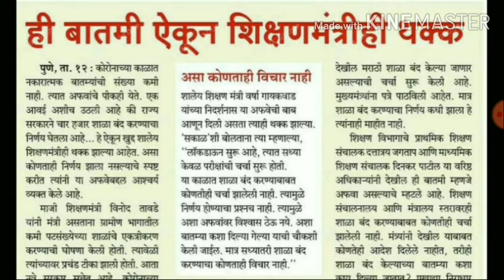जि प शाळा बंद बाबत महत्त्वाचे update | आपल्या चॅनेल वरील video बाबत अत्यंत महत्त्वाचे स्पष्टीकरण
आजचे महत्त्वाचे अपडेट
Video चुकवू नका